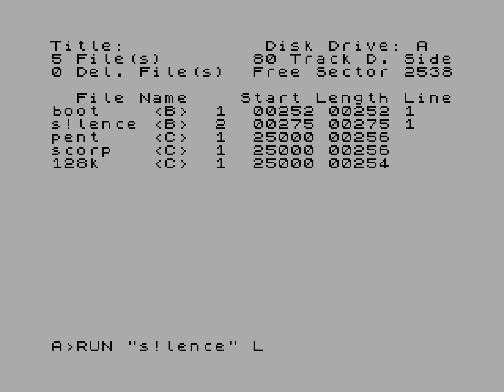Northern sunset s!lence — bfox (256b intro for ZX Spectrum 128), 2017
r e l e a s e d @ Chaos Constructions 2017,
 ranked 1st in ZX Spectrum 256 bytes intro compo.

 z80 code & gfx - bfox

 Pouet: useless

Northern sunset s!lence — bfox/oleg sen!n (256b intro for ZX Spectrum 128), 2017, Saint Petersburg, Russia.

UHD@50fps